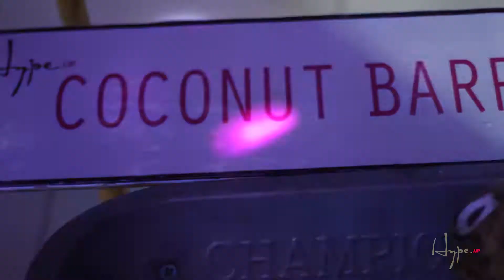Night Party (James Turns 6) Powered by Hype.UP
Welcome to Hype.UP where age is just a number a number and everybody is youth!😍😍